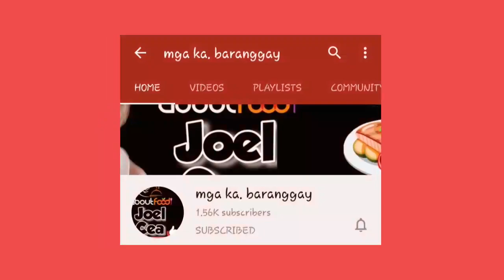Solid Friends Thanks So Much.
To All Small YouTuber Like me, Thank You
So Much, Heartly Accept As A Second Family